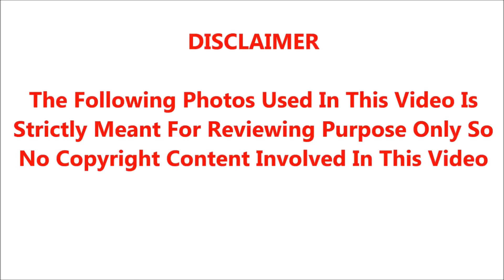தேர்தலுக்கு பிறகு கண்டிப்பாக ஊரடங்கு,,அதில் வரும் கட்டுப்பாடுகள் என்னனு பாருங்க